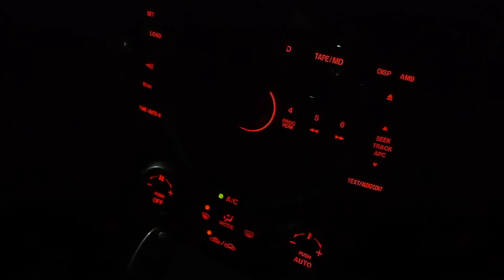【RX-8乗りの日常】夜のエイトを撮影するとこうなる！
こんな感じでロータリーライフを満喫しています！

エイトは乗ってて楽しい車です( ´ ▽ ` )ﾉ